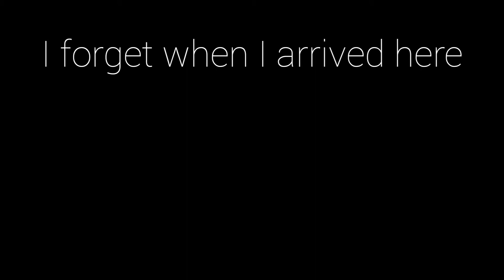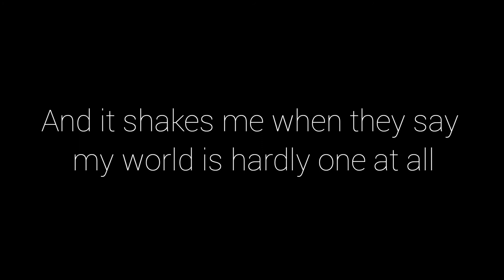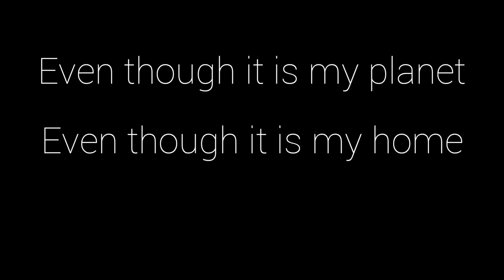L-O-N-E-L-Y -Miranda Elined|Original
Happy Monday!

I wrote this song when I first got my ukulele, so I've had it in the back of my mind for a while
Despite its lyrics I'm actually in a really good place right now, mainly because of a project I want to discuss after my birthday (August 11th!)
There's actually a lot of videos I want to make and things I want to talk about when that day comes-I hope to see you there!

(I'm really pleased with the editing and small harmonies ♡)